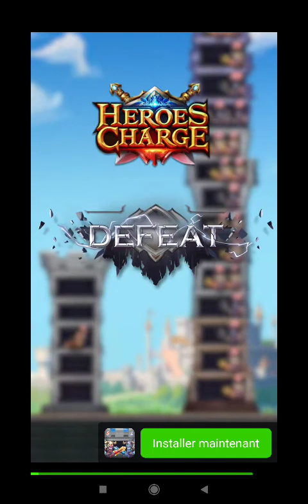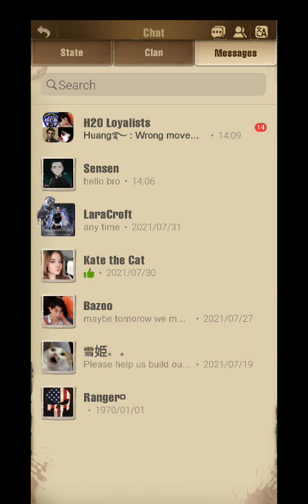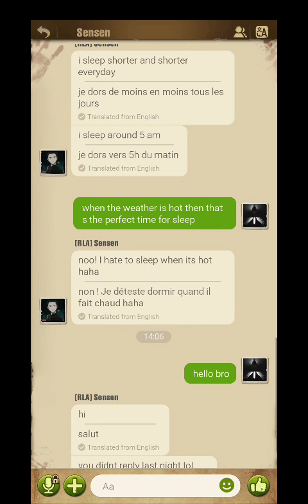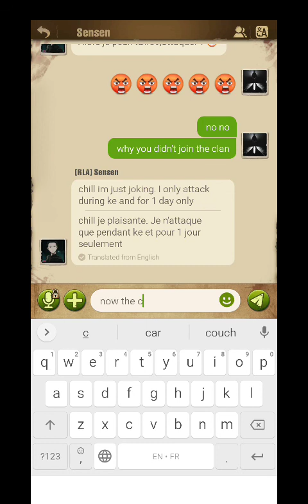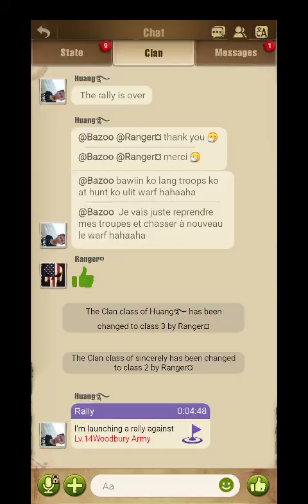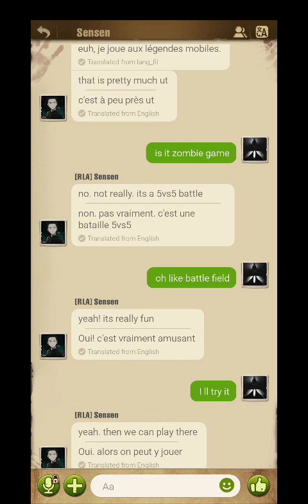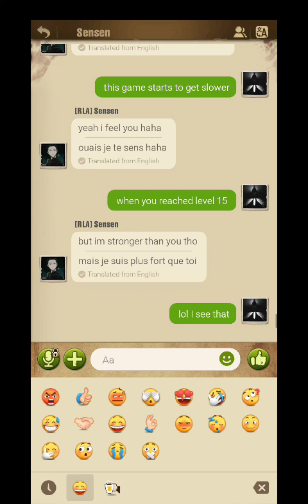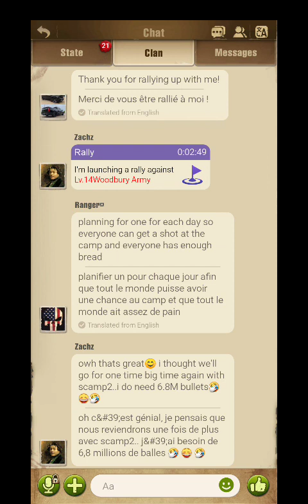the walking dead survivors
TWD survivors